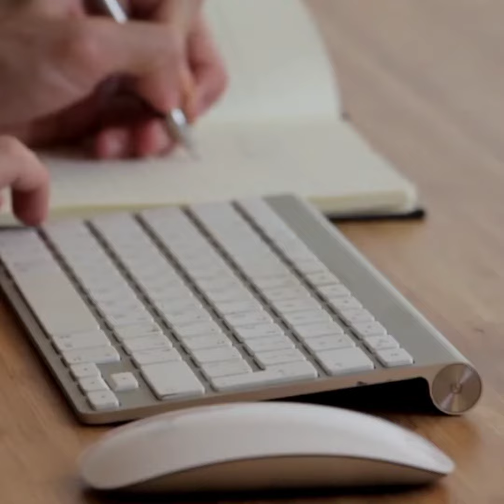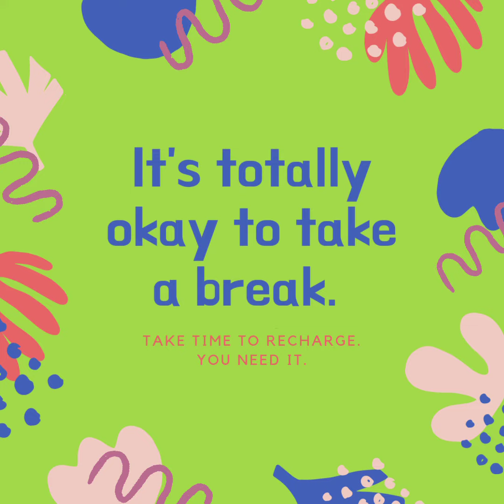Best way to spend Summer 🌞🏖️🌞🏖️Holidays in Lockdown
In this video you people can see some amazing photos which will take you to your most awaited perfect Summer Destination.

So gear up!!! Get yourself ready to spend your Summer Holidays in this lockdown.

But Safety measures guys. Always wear 😷😷

N maintain the Government guidelines

StaySafe##StayBlessed##